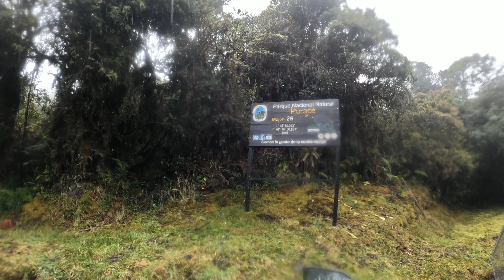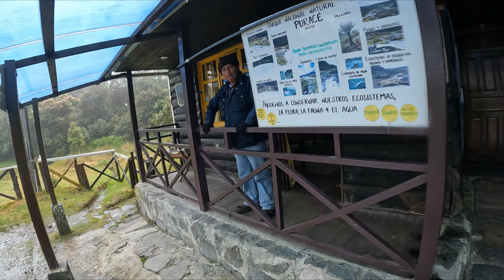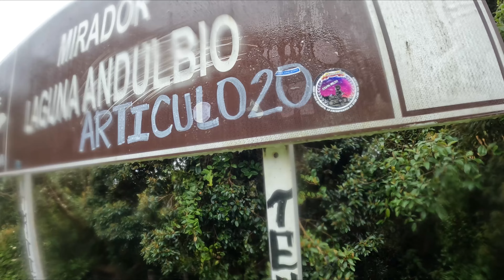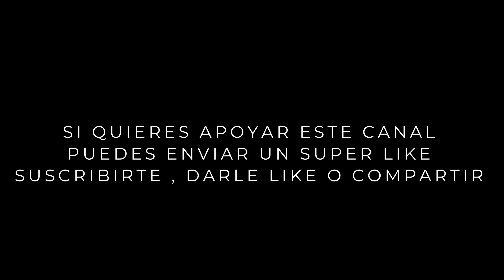PURACE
PURACÉ ES mucho mas que un volcan , es un parque natural gigante y lleno de sorpresas, aquí una de ellas.